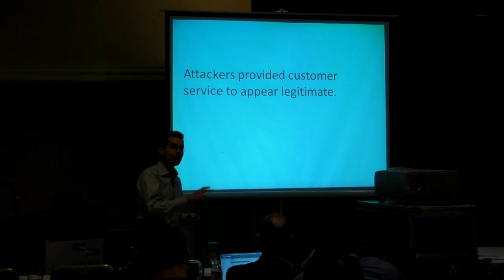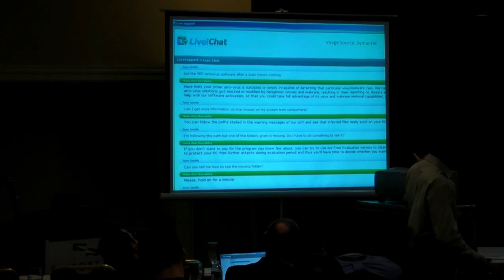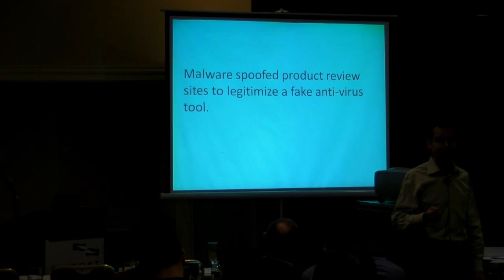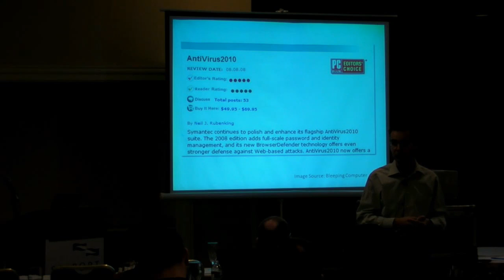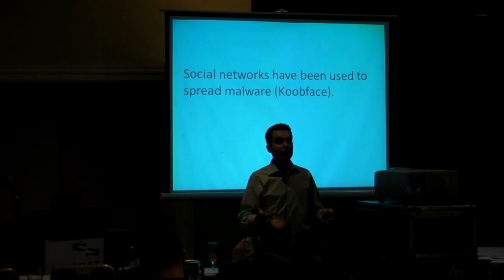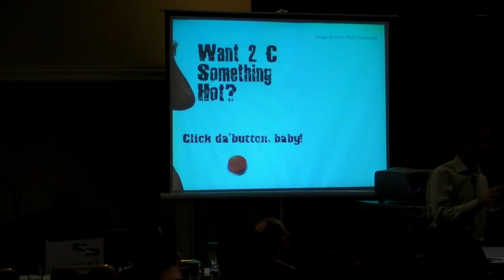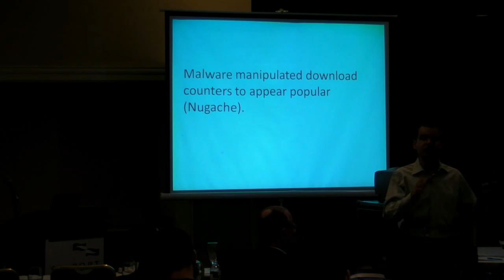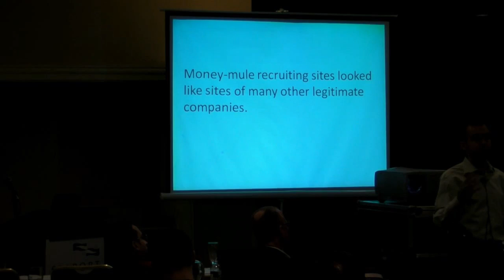Source Boston 2010: How attackers use social engineering to bypass your defenses 3/5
Clip 3/5
Speaker: Lenny Zeltser, Savvis and SANS Institute

Why bother breaking down the door if you can simply ask the person inside to let you in? Social engineering works, both during penetration testing and as part of real-world attacks. This talk explores how attackers are using social engineering to compromise defenses. It presents specific and concrete examples of how social engineering techniques succeeded at bypassing corporate security defenses.

Lenny Zeltser reviews how attackers have bypassed technological controls by making use of social engineering techniques such as:
* Starting attacks in the physical world, rather than the virtual Internet: We have spent most of our lives in the physical world, whose norms we know well. As a result, we tend to trust messages that come to us in the physical world more than those in the "virtual" world of the Internet. The talk presents several examples of suck scenarios.
* Tricking victims into willingly installing malicious software: Attackers increasingly rely on social engineering tactics to trick victims into installing malware, such as worms and trojans. The talk will explore several numerous variations of the approaches seen in the wild.
* Targeting attacks through the use of spear phishing and social networks: The talk will explore how attackers may profile victims to include the person or company-specific social engineering elements in an intrusion campaign. Attend this engaging talk to improve the relevance of your security awareness training and to adjust your defenses by revisiting your perspective of the threat landscape.